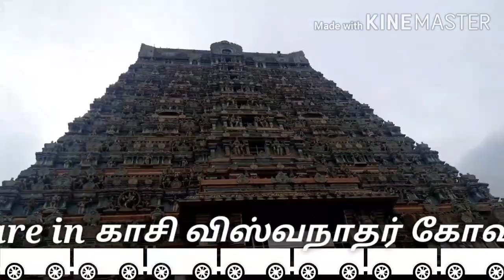Tirunelveli vlog - 2|papanasam vlog and thenkasi vlog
Welcome to Vigha Samayal!!!

In this video we will see tirunelveli vlog - 2. This video has papanasam vlog and thenkasi vlog. We enjoyed this journey. See this vlog and give your comments.